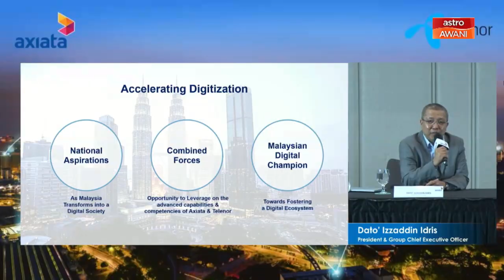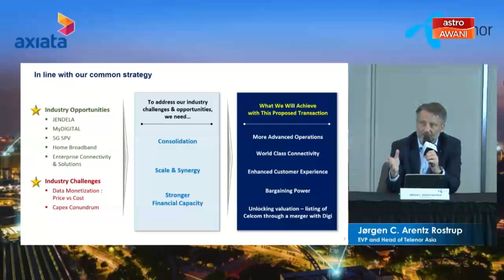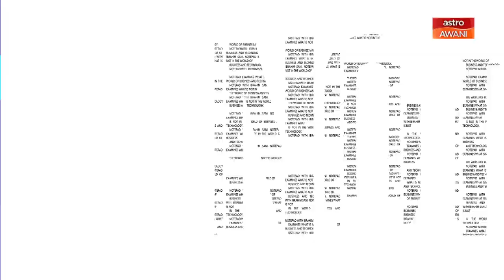Ibrahim Sani's Notepad: Soya Cincau On Cabotage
The cabotage reversal decision is a long standing issue. Ibrahim Sani speaks with the Managing Editor of Soya Cincau, Alexander Wong on their coverage on this issue.